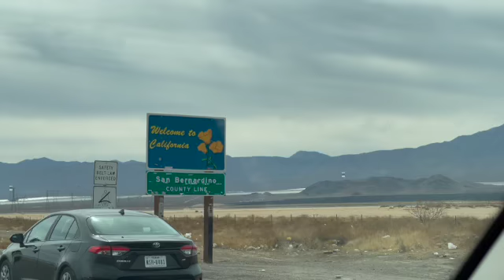Lava Tube Adventure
After leaving Las Vegas we decided to Visit The Lava Tube that was on our way home.
Despues de irnos de Las Vegas decidimos llegar a The Lava Tube que estaba en ruta a nuestra casa.